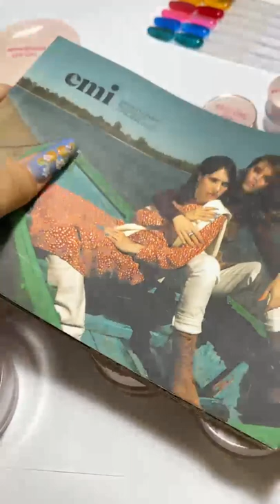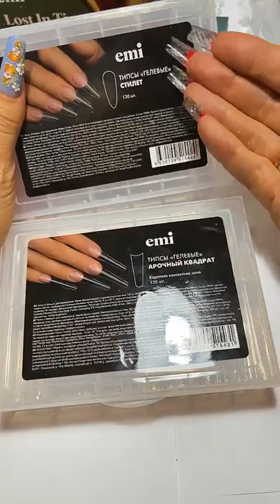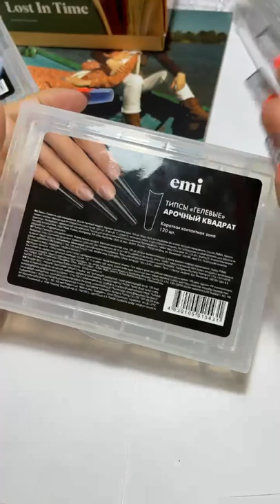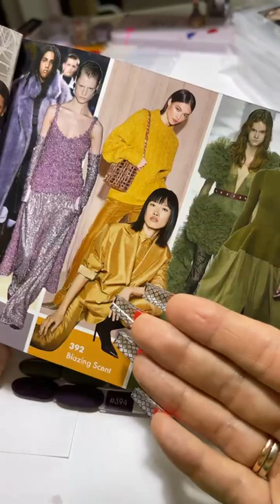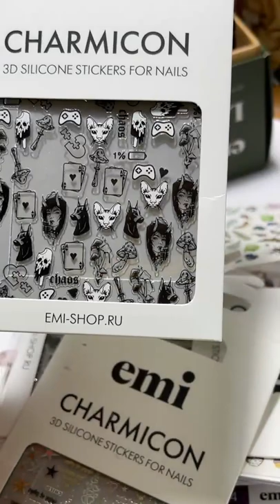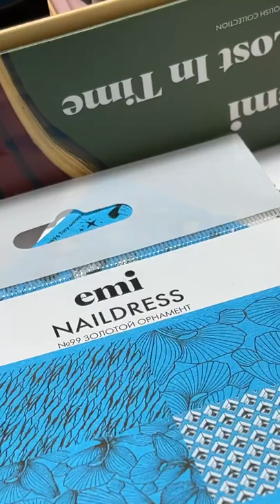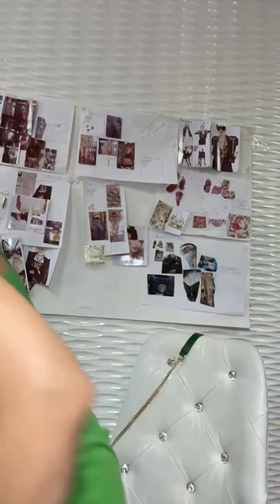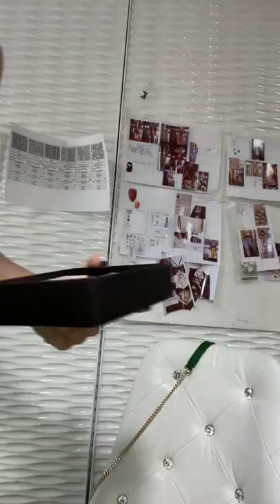Обзор новинок и тренды осень-зима 22/23 с Екатериной Мирошниченко